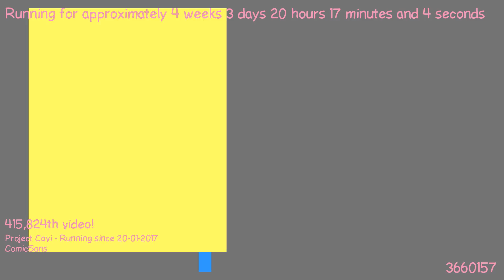1487701276 - Webdriver Cavi - O